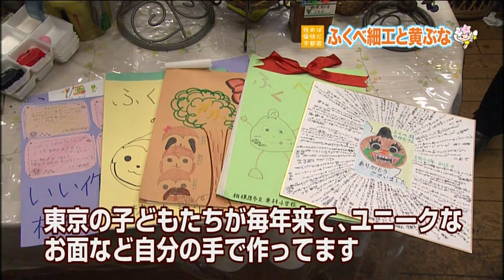【宇都宮市】ふくべ細工と黄ぶな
栃木県名産「かんぴょう」を利用したふくべ細工と、うつのみや郷土玩具「黄ぶな」。宮のものづくり達人が語ります。